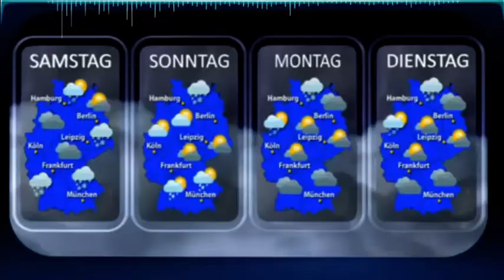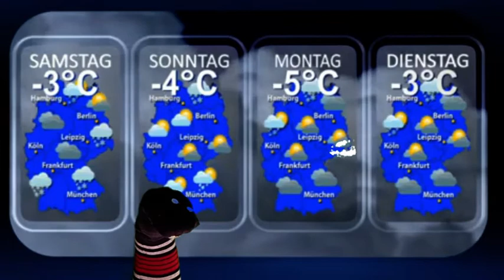Newstime mit Edgar Towel